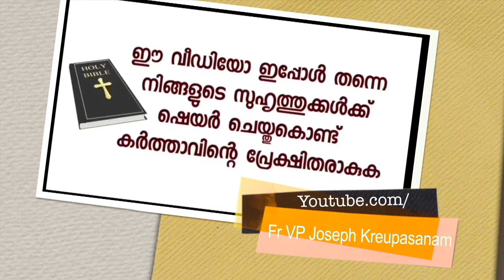ജോസഫ് അച്ചന്റെ ഉടമ്പടി ധ്യാനങ്ങൾസഹനത്തിന്റെ തീച്ചൂളയിൽ ഉരുകുന്നവരെ എങ്ങനെ സഹായിക്കുന്നു എന്നറിയാൻ